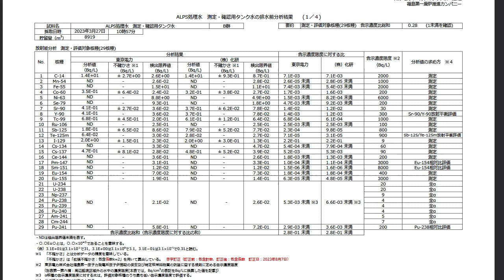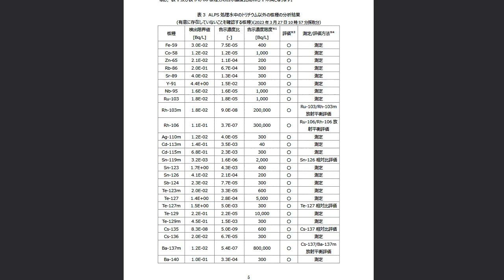松原耕二に批判殺到 TBS・サンデーモーニングが大炎上